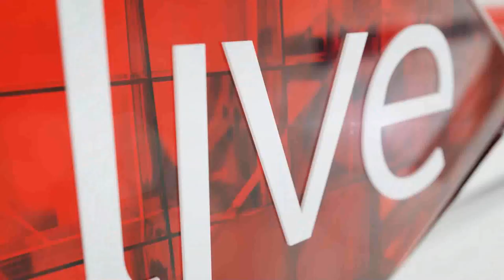29 July Terry Bell